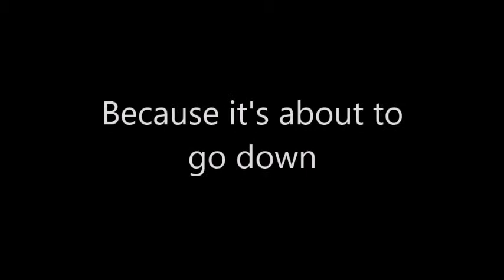PATREON?? Ehh..?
I'd love it if you supported me :3

song: Strobo Nights - Hatsune Miku